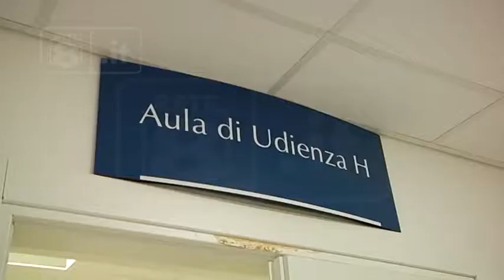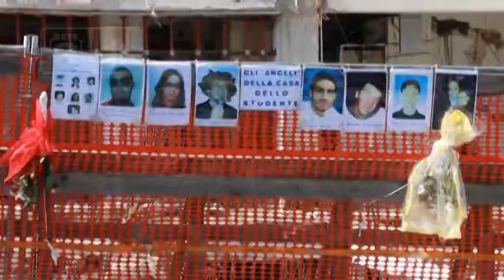L’Aquila - Causa su provvisionali: “Finora solo annunci”